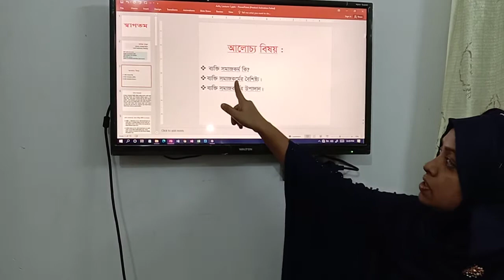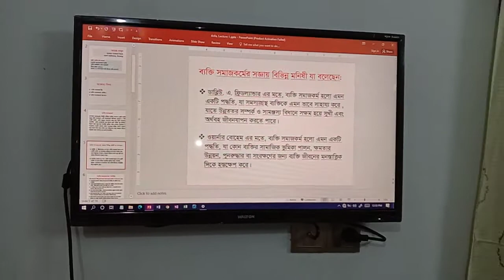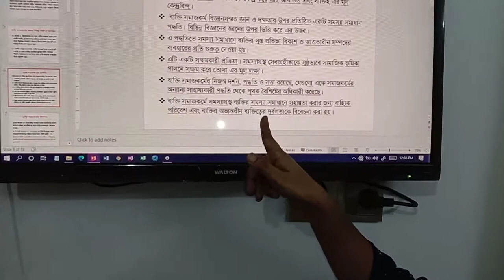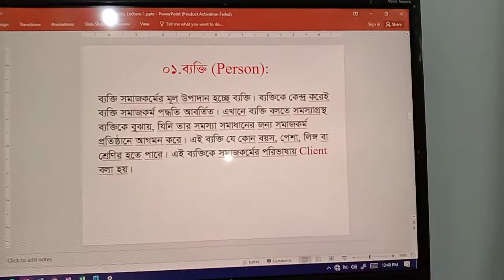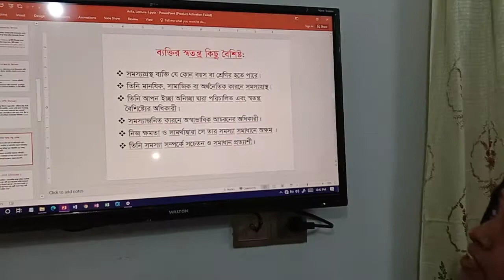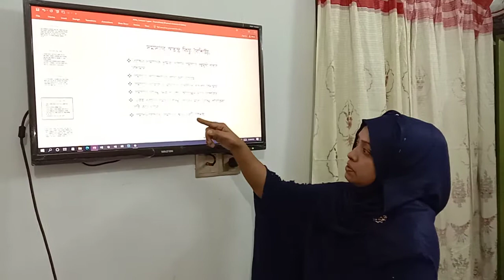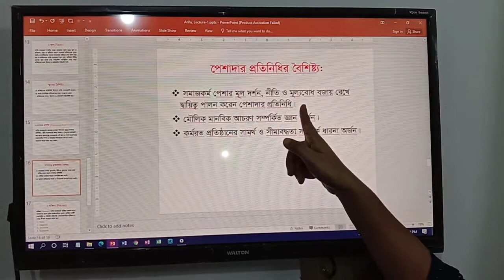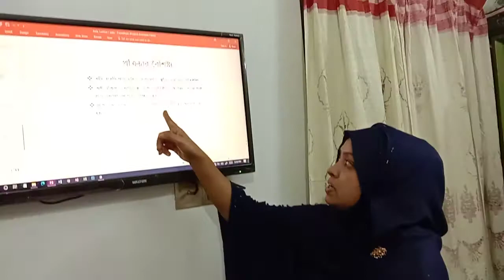Social Work (Hons.) 3rd year by Arifa Khatun